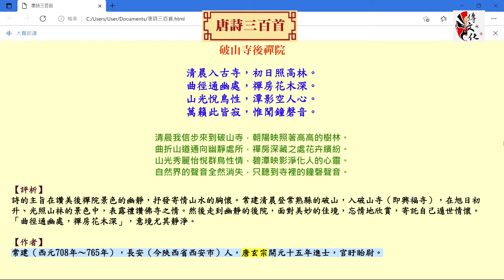破山寺後禪院（常建）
清晨入古寺，初日照高林。
曲徑通幽處，禪房花木深。
山光悅鳥性，潭影空人心。
萬籟此皆寂，惟聞鐘磬音。